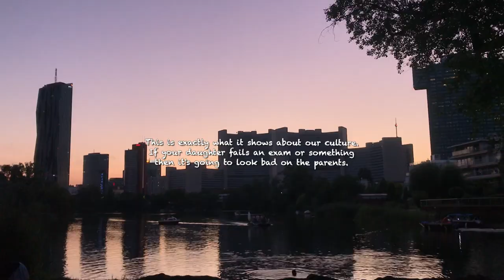Summer in Vienna: seeing my family after lockdown | Vlog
This summer I got to go back home to Vienna finally, after 7 months of not seeing my family due to the lockdown. As you may know, I live in London but Vienna is where I grew up and where my family still lives. It'll always be the place I call home and where I feel most at ease. It was hard being away from family during a pandemic and I'm grateful I got to spend so much time with them during this trip. Did any of you feel similarly? Do leave me a comment on how lockdown was for you, as I'd love to turn the comment section into a place for open conversations :) I hope you're all taking care of yourself & your loved ones, and reaching out to them even from afar to let them know you're there for them 💓

Thank you to Simmy for letting me use some of his hiking footage!

My childhood friend Freddy is also starting his own micro greens business! If any of you are in Austria and want to buy some of their produce, do check them out

But otherwise, I will see you guys soon in another vlog :) byeee

I'm so tired - Midsummer
Sunset - Midsummer